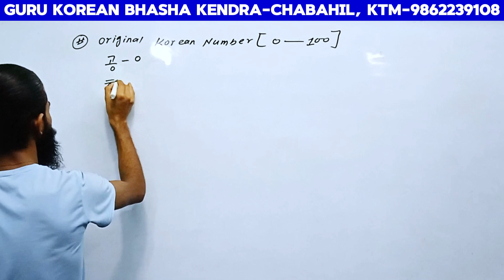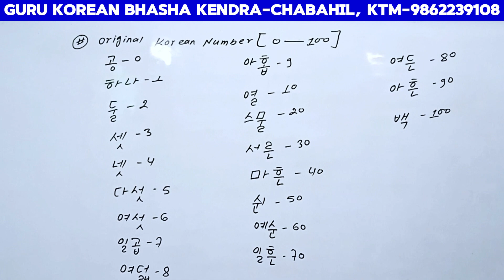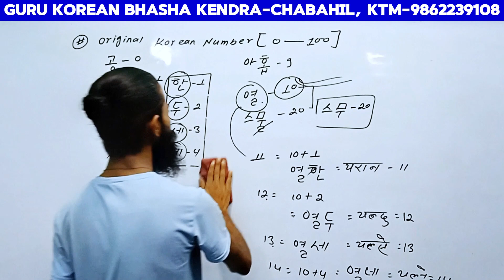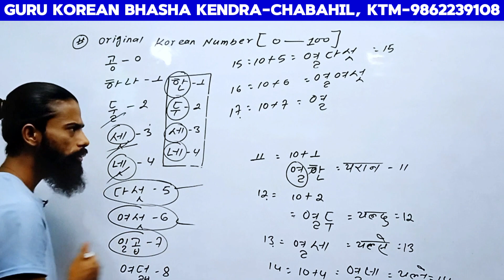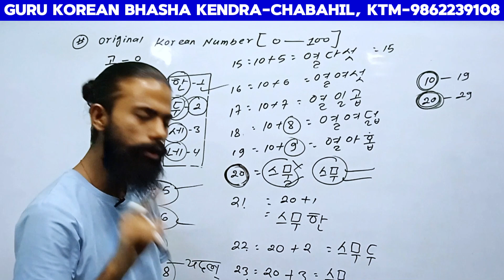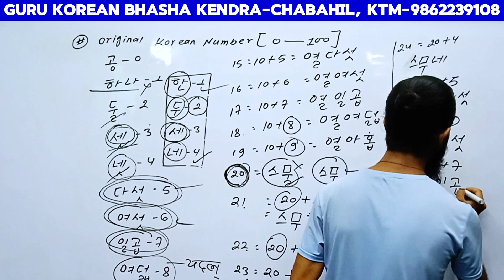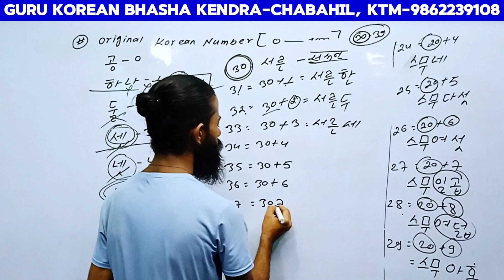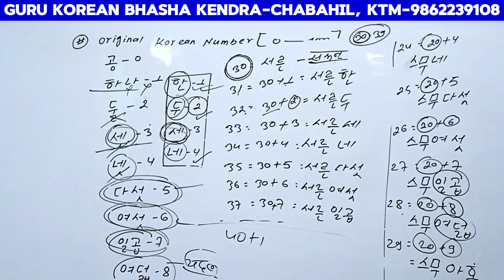ORIGINAL KOREAN NUMBER CLASS BY GURU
🔥🔥Selection गुरु बाटै हुन्छ । कोरियन भाषा पास गर्नका लागी जानै पर्ने ठाउ (Guru Korean Bhasha Kendra)चाबहिल्, चुच्चेपाटी काठ्माण्डौ ।( KL Tower) को नजिकै । (Smart Palace) को अगाडी । ST.Lawarance College सङ्गै।🔥🔥

🎀CEO/FOUNDER OF GURU🎀